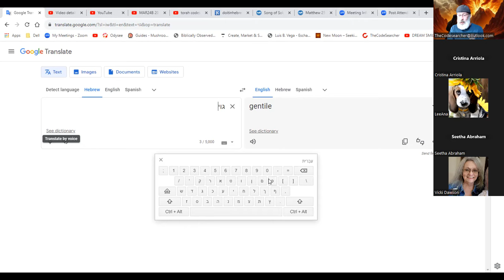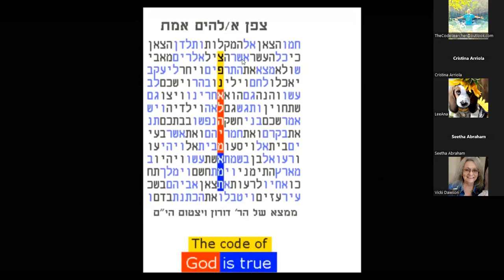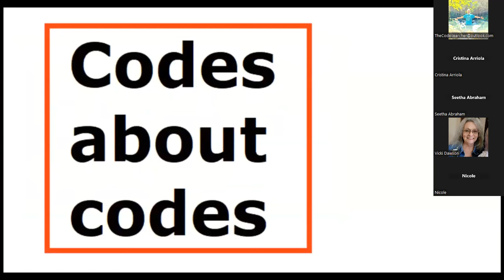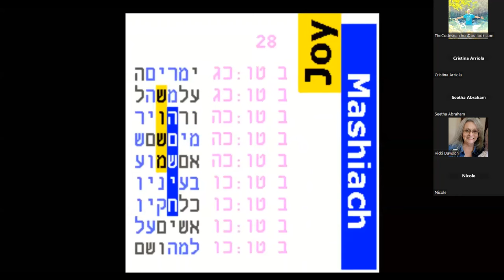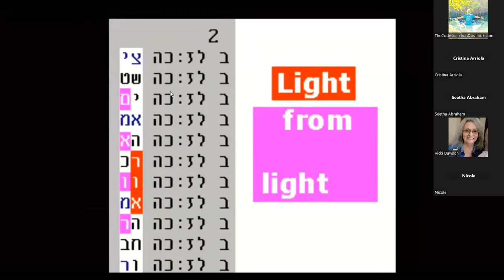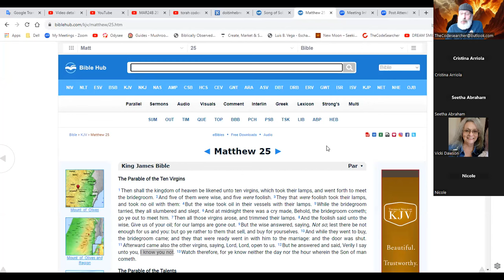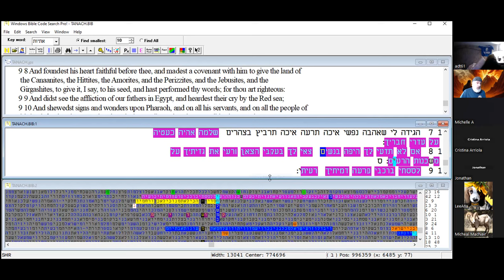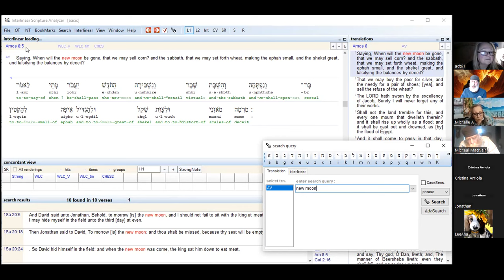Unveiling the Parable of the Ten Virgins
bible code class. jonathan shares a teaching from Art Levitt and then shares some code methodology. reconciling the plain text. the bible interprets iteself. the encoded text confrims the plain text.  jonathan shows you how you can use the codes to reconcile what the plain text is teaching.

The Mystery Of Bible Codes
email jonathan here if you are ready to learn how to search bible codes
aka That Hebrew Hippie Guy